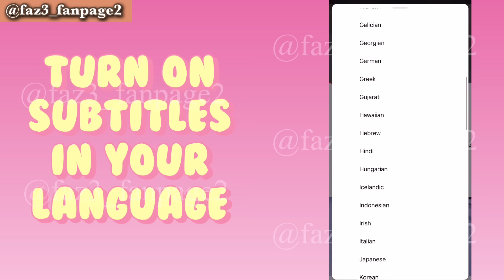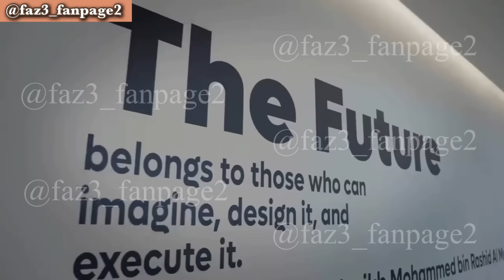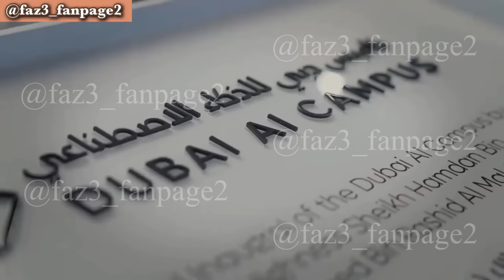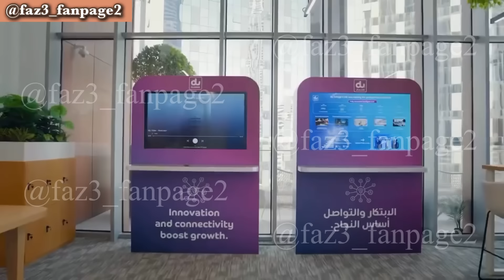Which Woman Has Won Sheikh Hamdan's Trust? | Fazza | Crown Prince Of Dubai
Get the latest updates on Sheikh Hamdan and his family, including his emotional struggles and relationships. Learn about his bond with Shamma Al Falasi, his feelings of loneliness, and his current retreat to Khor Fakkan. Don’t forget to turn on subtitles for your language!